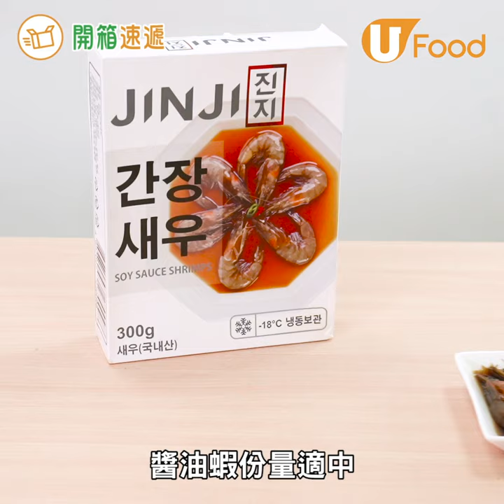【UFood開箱】超級市場推韓國直送海鮮 多膏醬油蟹／肥美醬油蝦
想食醬油蟹去超市都買到！